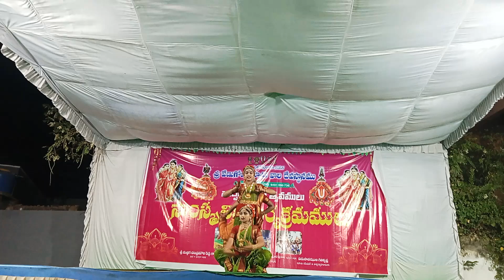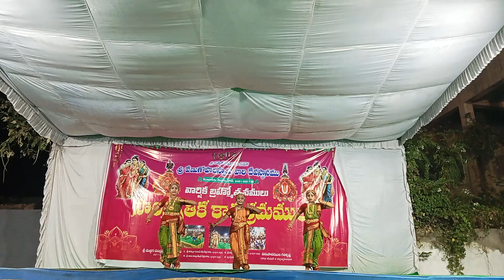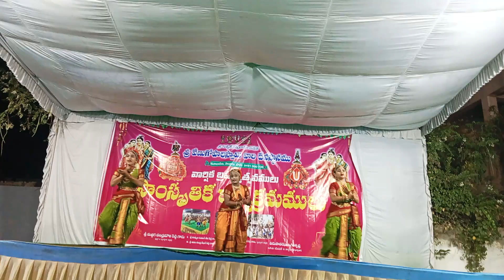Garuda gamana rara song by praharsha at venu gopla Swamy temple